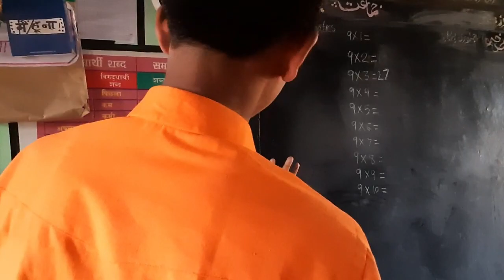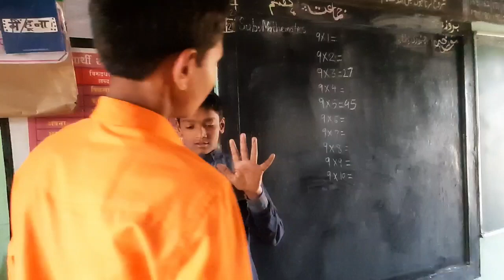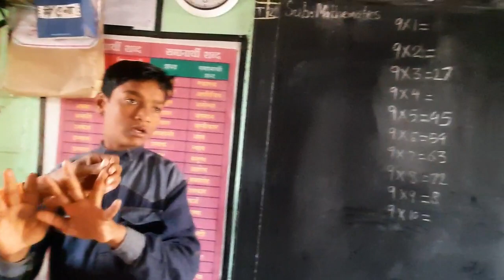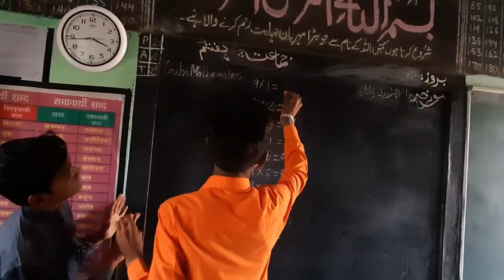Easy way to multipcation table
How to make multipcation table
آسان طریقے سے پہاڈہ بنانا
ضلع پریشد اردو اسکول شرسولی کے طلباء بزات خود ریاضی میں سرگرم عمل